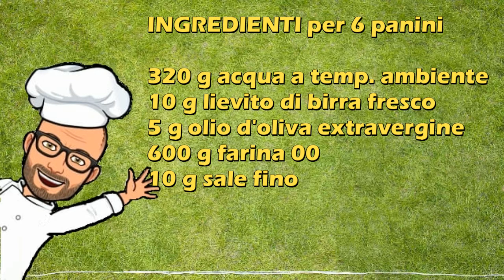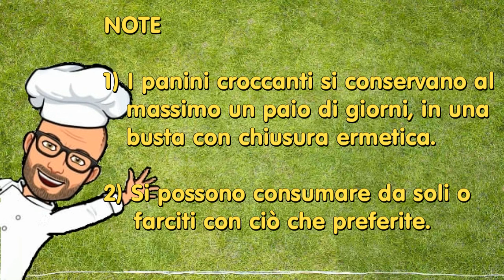Panini croccanti di Pic ricetta con Bimby Tm6 Tm5 Tm31 Tm21 Thermomix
I panini croccanti di Pic sono dei panini dalla crosta croccante ma morbidi all'interno.

Sono semplici e veloci da preparare, quindi adatti anche in situazioni di "emergenza", quando ci serve del pane in poco tempo. Infatti sono pronti in meno di due ore.
La ricetta che vi propongo è una ricetta adattata da me e può essere eseguita con il Bimby Tm6 Tm5 Tm31 Tm21 Thermomix.